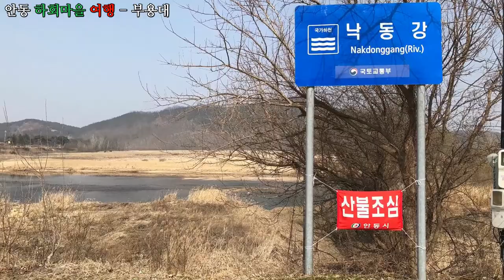문화창조] 안동 하회마을 여행(Andong Hahoe Village Tour) 6 - 부용대, 벚꽃길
안동 하회마을 여행(Andong Hahoe Village Tour) 6
- 부용대, 벚꽃길